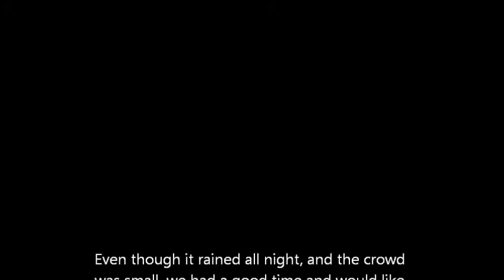StraitRun Vinton, Iowa Performing Jumping Jack Flash at Hiawatha Hog Wild Days June 19, 2014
This year it rained the whole time but we still had fun and played from 5:00-8:30 p.m.  This is a video of Jumping Jack Flash - the one break in the rain where my camera wouldn't get wet :0)